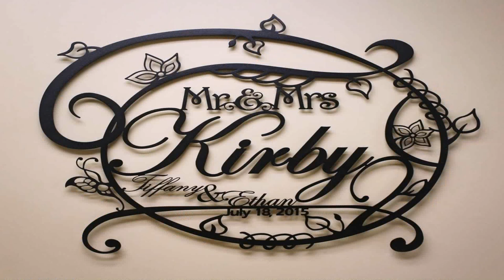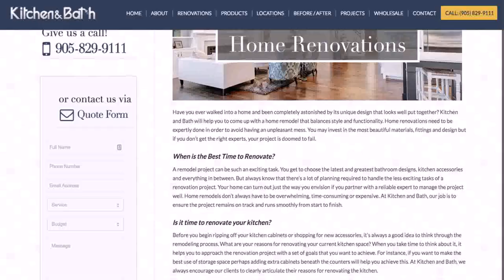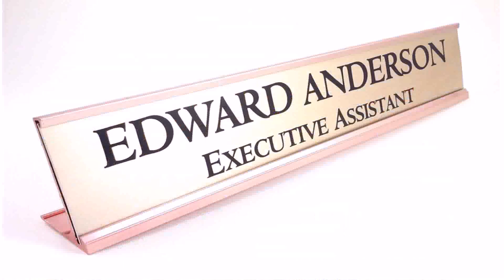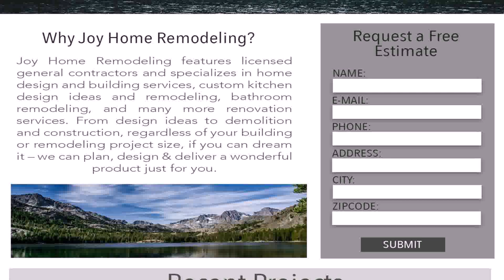Home Remodeling Name Ideas